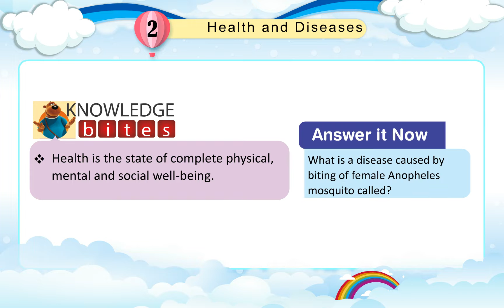Cloud Nine Books G.K. Class 4 Sem 2 Chapter 2